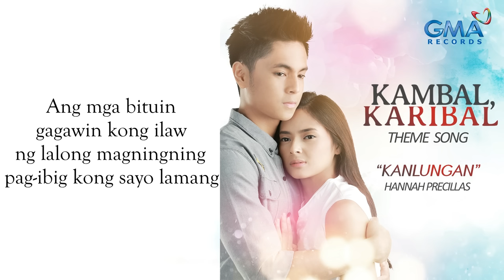Kanlungan | Hannah Precillas | Kambal, Karibal Theme Song | Official Lyric Video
KANLUNGAN
Performed by Hannah Precillas
Composed by Vehnee Saturno
Published by GMA Music / Vehnee Saturno